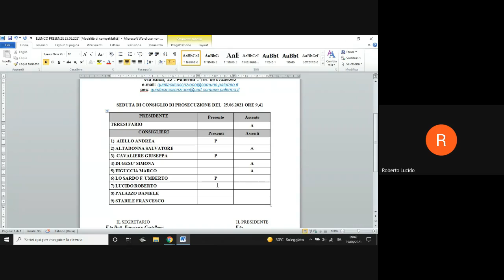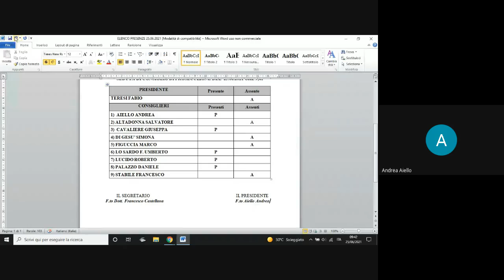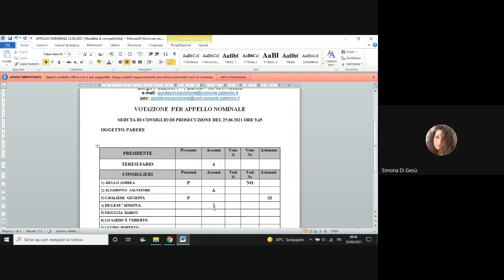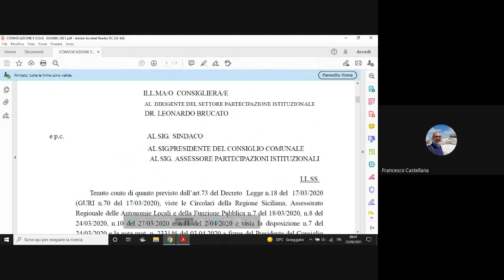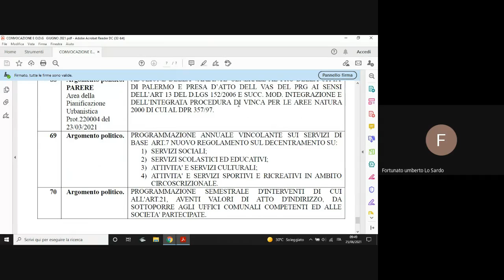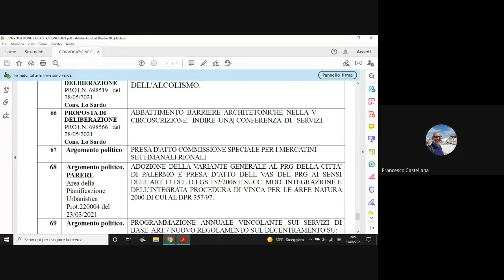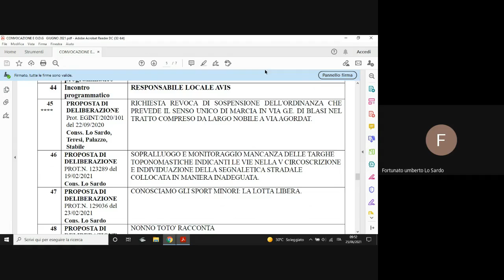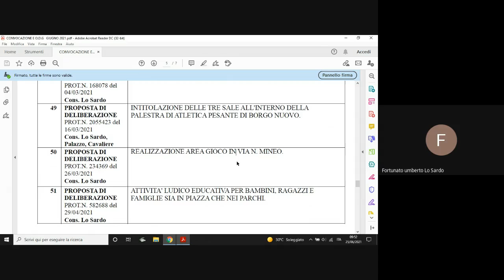Seduta V Circoscrizione del 25 06 2021